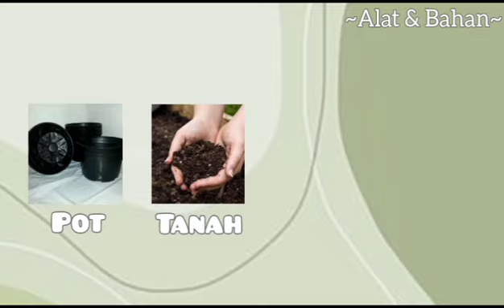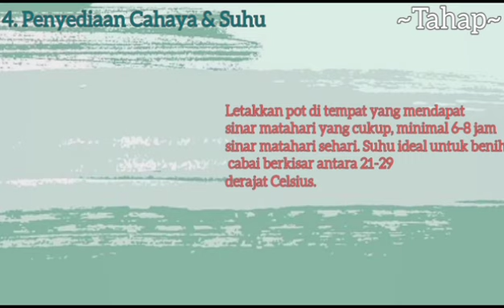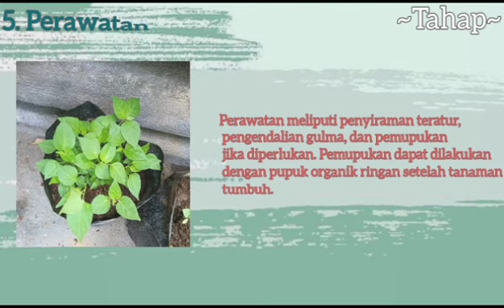Pembelajaran IPAS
"Menanam Cabai dari Benih Hingga Panen" Pembelajaran IPAS 🌱

Bersama mahkluk hidup dan lingkungannya,siswa-siswi kelas 10 SMK Negeri 1 Singaraja sangat antusias melaksanakan praktek menanam cabai.
Siswa-siswi kami memahami makhluk hidup & lingkungan dengan tangan mereka, sambil merasakan berbagai manfaatnya seperti:

🌱. Koneksi Mendalam: Siswa mengalami langsung bagaimana makhluk hidup berinteraksi dengan lingkungannya, menguatkan pemahaman konsep IPA.
🌱. Keterampilan Praktis: Mereka mengembangkan keterampilan praktis seperti bercocok tanam, yang berguna sepanjang hidup.
🌱. Tanggung Jawab: Merawat tanaman mengajarkan tanggung jawab dan kepemilikan.
🌱. Penghargaan Makanan Lokal: Siswa memahami pentingnya makanan lokal dan pertanian berkelanjutan.

Kami menyaksikan keajaiban pertumbuhan cabai. 🌶️💧 Mari ikuti perjalanan ini bersama kami, dari benih hingga panen! 🌿🌾

Guru Pembimbing : Ni Made Arini,S.Pd,M.Pd
Talent : X AKL, X MPLB
Editor : TIM ESPERANZA SMENSI